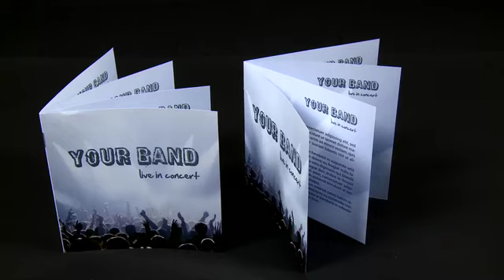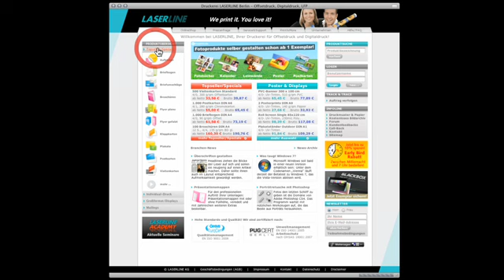CD Produkte - Druckerei Laserline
Erstellen Sie Ihr individuelles CD- Booklet, gefalzt oder geheftet. In unserem Angebot befindet sich auch die CD-Covercard (Frontseite) oder die dazugehörige CD- Inlaycard (Rückseite) ab einer Auflage von 10 Exemplaren auf unterschiedlichen Papiersorten. Alle CD-Produkte im Digitaldruck bieten wir zu festen Terminen!